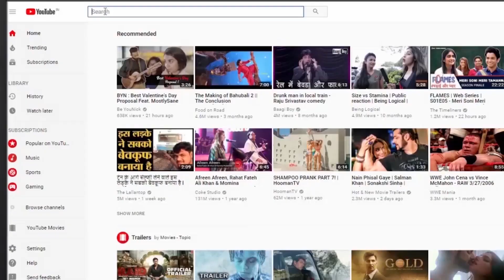राफेल डील पर रणदीप सुरजेवाला का बीजेपी पर पलटवार ।RAD Network।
Randeep Singh Surjewala hits out at BJP govt over Rafale deal